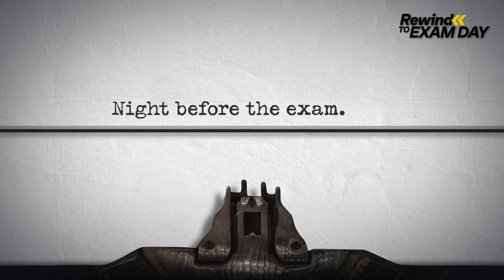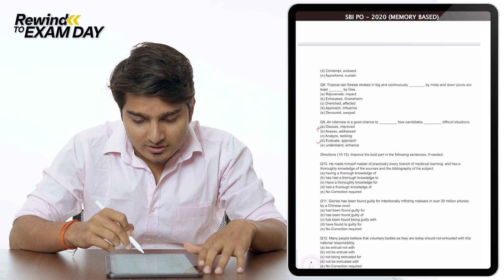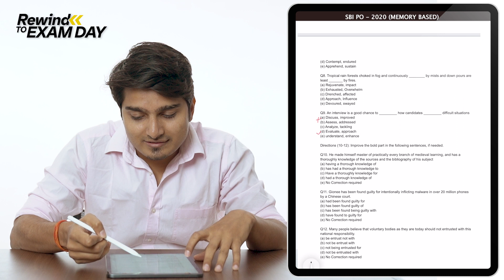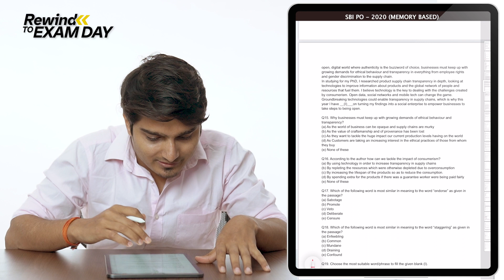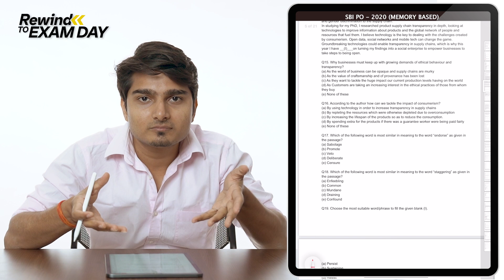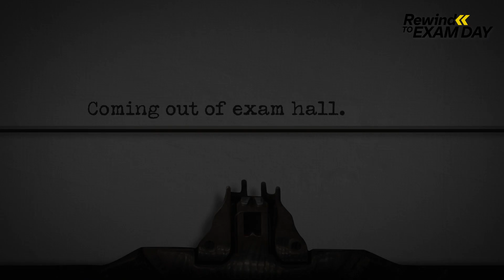Rewind to Exam Day E05 - Vijay Mishra SBI PO Topper 2020 | My SBI PO Paper Attempting Strategy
Rewind To Exam Day - Vijay Mishra SBI PO Topper 2020
Are you ready to get an insight into the mind of a topper? Get enabled to learn and use it while preparing your own exam-day strategy.

Vijay Mishra is a topper in the State Bank of India (SBI) exam of 2020. In this episode, we get to know more about the topper's exam day experience.

Watch exam toppers revisit their exam day as they face the very same paper that they topped - because despite having a combination of knowledge, dedication, and perseverance, many aspirants perform much below expectation, while some excel with a similar base.
That's because there's one more thing that separates the toppers from the rest - strategy.

Completing the syllabus and repeated revisions is a must for all exam aspirants. But even after learning everything, if on the day of the examination you make a mistake in either the paper attempting strategy or the exam day strategy overall, then it can be disastrous!

Timeline Chapters -
00:00 - Introduction
00:37 - Night before the Exam
01:21 - Morning of the Exam
02:17 - Reaching the  exam center
04:14 - Getting the question paper
05:20 - Paper attempting strategy
14:33 - Finishing the Question paper
16:26 - Coming out of exam hall
17:28 - Final Result

Learning from the mistakes or experiences from the Toppers can be helpful for all aspirants to avoid similar errors. So are you ready?

Let's Rewind To Exam Day of Vijay Mishra SBI PO Topper 2020. Watch what happened before during and after the exam that helped him with the SBI PO examination.